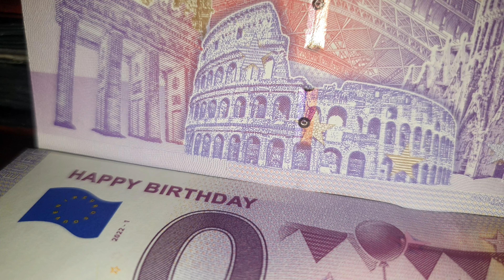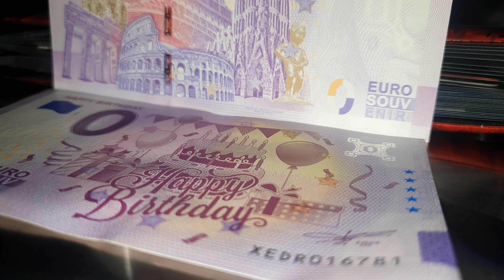0 Euro 🇪🇺 note. Happy Birthday